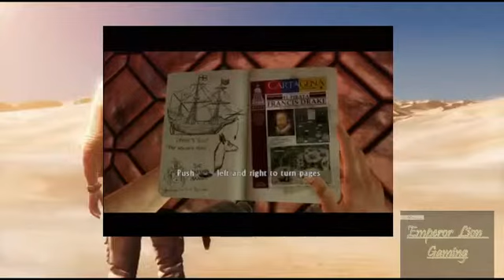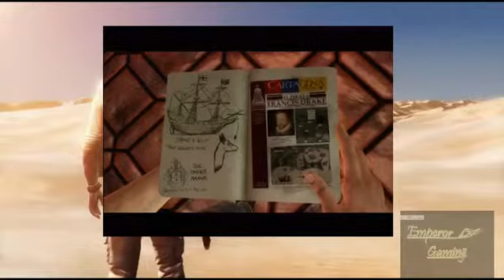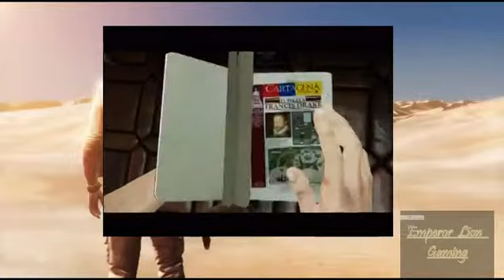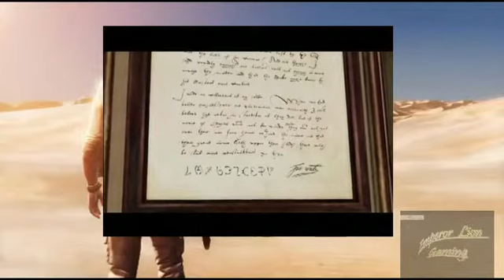Emperor Banda playing Uncharted 3 Drake's Deception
Recorded live on November 3 at 7:53am. -- Welcome to Emperor Lion's stream